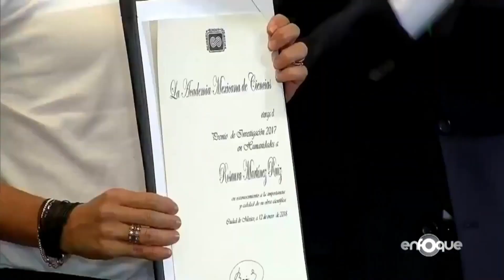Las mujeres en México y su batalla diaria por la igualdad | Enfoque | Telemundo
Video oficial de Noticias Telemundo. Con 61,4 millones de mujeres y mayoría demográfica, el país no ofrece las mismas oportunidades para ambos sexos, pero muchas luchan por construir igualdad.